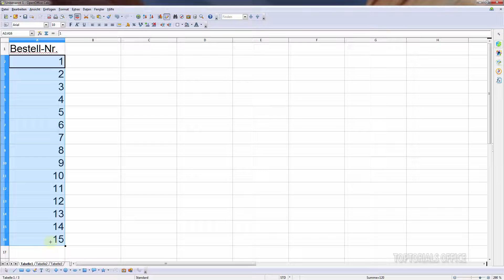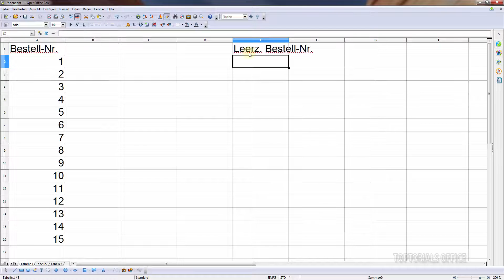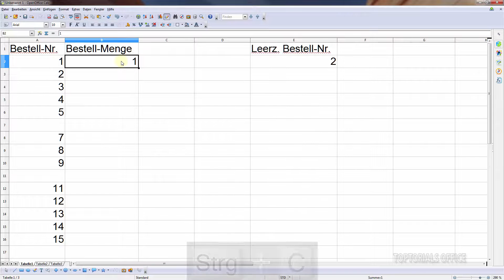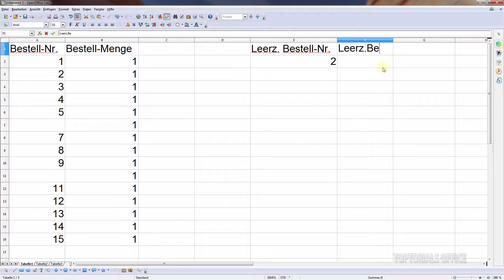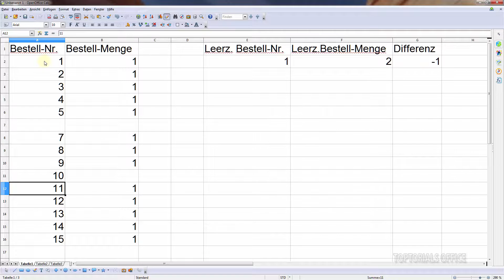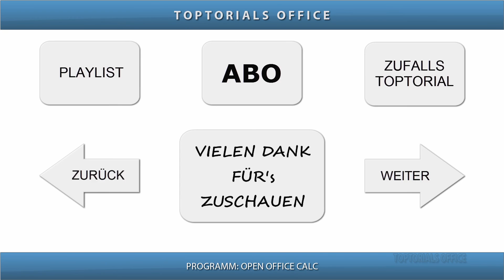Anzahl der Leerzellen ermitteln mit Anzahlleerezellen (OpenOffice Calc)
Ein leicht verständliches Tutorial für Anfänger aus dem Bereich
OpenOffice Calc.
Hier zeige ich Euch an einem einfachen Beispiel die Funktion Anzahlleerezellen. Hiermit lassen sich die Anzahl von leeren Zellen ganz leicht ermitteln.